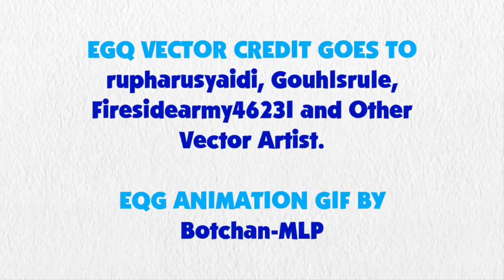Blue's Clues and Sunset Shimmer: Skidoo Series Episode 69 - Fitness Center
Sunset Shimmer and Blue are skidooing to the fitness center.

Credit to DeepPonies for Sunset Shimmer's Voice, Ben Casey, Noah Bisson, RoccoTheBlue'sClues&OtherShowsFanatic3000, Jordan Gwartney, Princess Creation345, CJRoblox Productions, Botchan-MLP, AndoAnimalia, CloudyGlow, gmaplay, rupahrusyaidi and all the vector artists from Deviantart